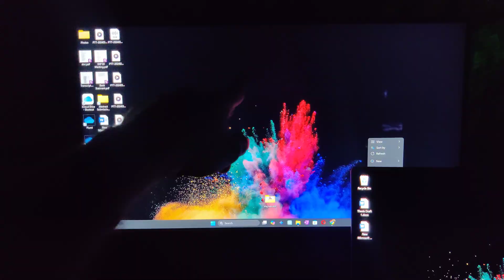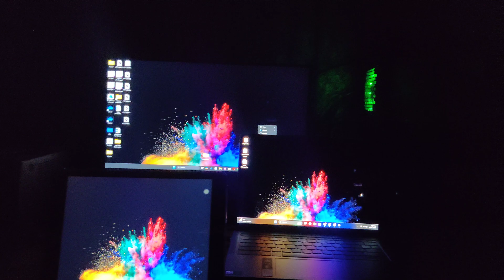Contrast Ratios 650:1 vs 1000:1 vs 1,000,000:1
Welcome to our deep dive into Contrast Ratios: 650:1 vs 1000:1 vs 1,000,000:1! 📺✨ Ever wondered what these numbers actually mean when buying a monitor, TV, or projector?